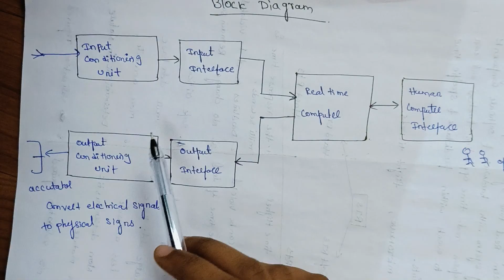real time system (rts) , introduction, types of rts, block diagram,